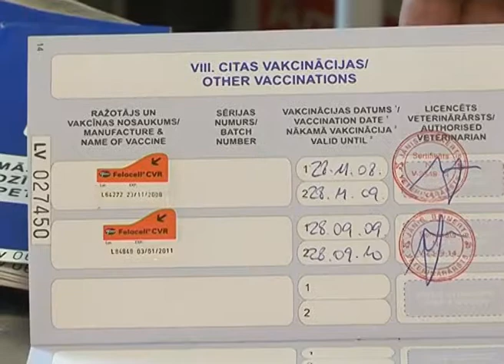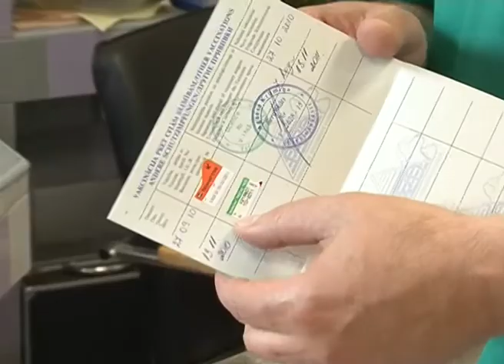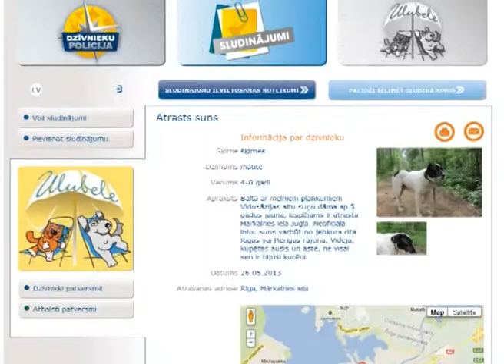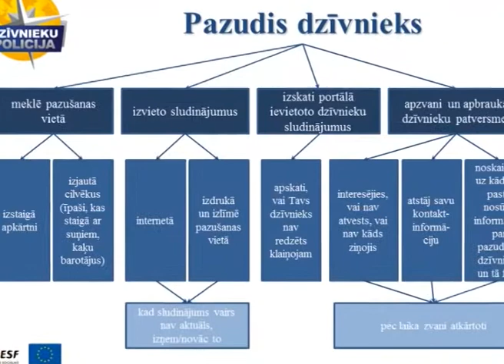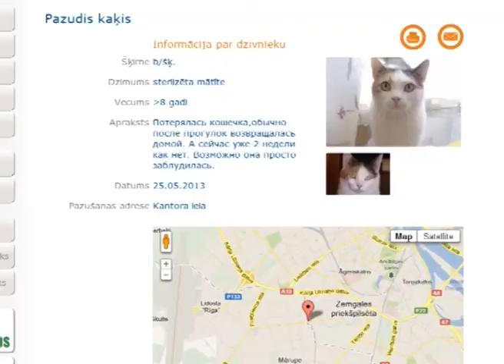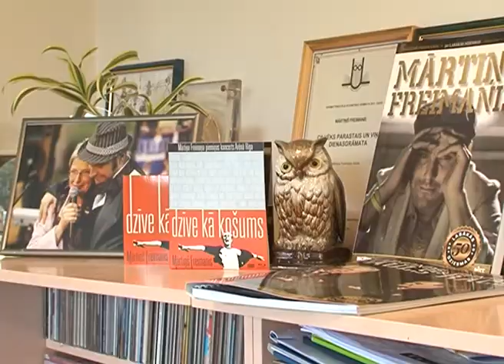Mans mīļais draugs - 02062013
Raidījumā Mans mīļais draugs skatieties :
* Kāpēc nevar vieglprātīgi izturēties pret dzīvnieka vakcināciju.
* Drīkst vai nedrīkst sunim dot kaulus.
un Mārtiņa Freimaņa fonds izvērtē sadarbību un paveikto.
* Pavasaris un vasara patversmē - mazuļu laiks. Esiet atbildīgi un sterilizējiet savus mīluļus.